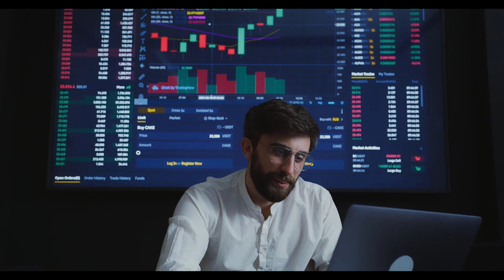Emekli Olmak İsteyenler Dikkat! 2024-2025 Maaş Farkı Netleşti